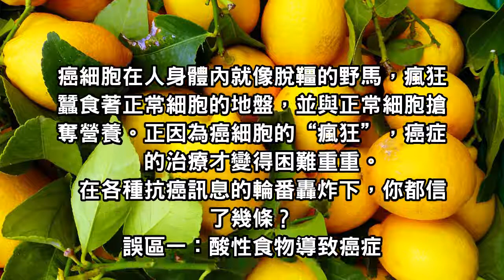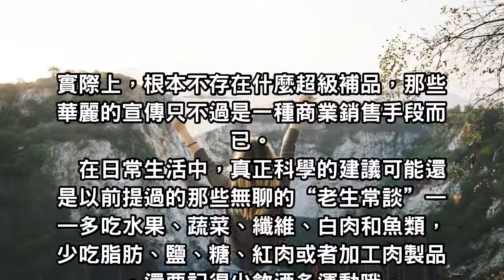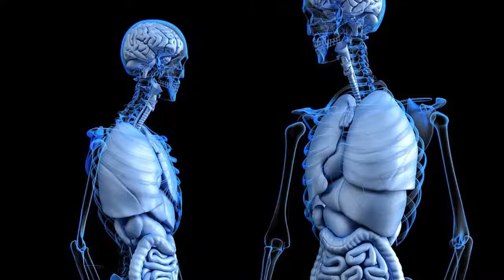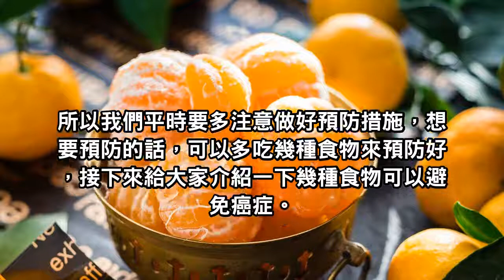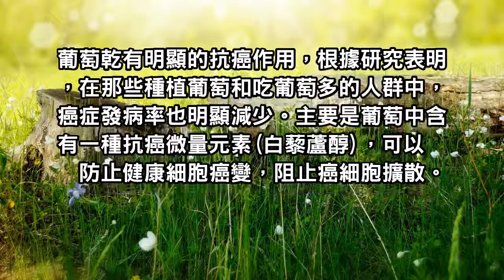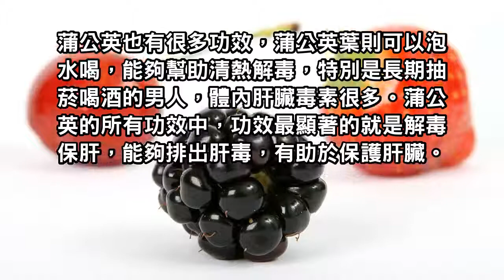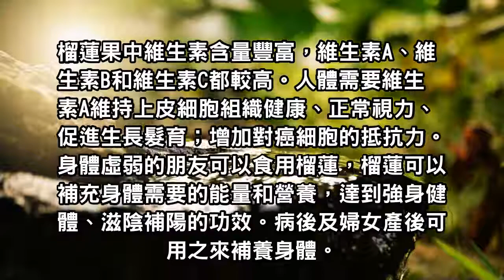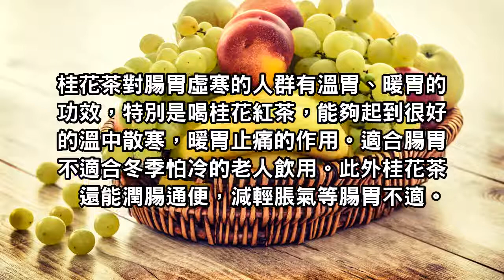養生抗癌食物大公開：這些抗癌謠言，你一定要知道！